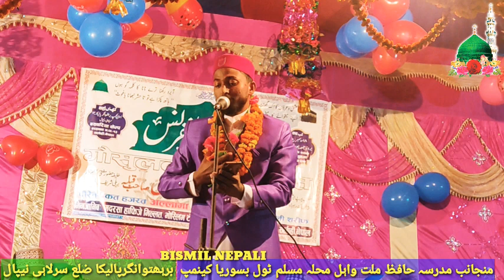dage furkate taiba qalbe mozmail Jata by Bismil Nepali Sarozamine Basbariya Nepal jashne gausul2020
Azmat Network
dage furkate taiba qalbe mozmail Jata